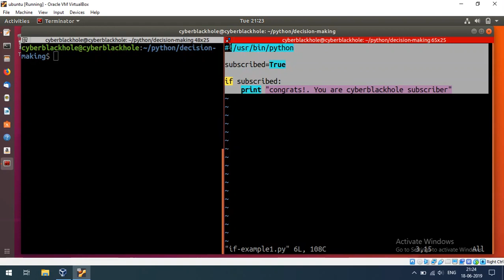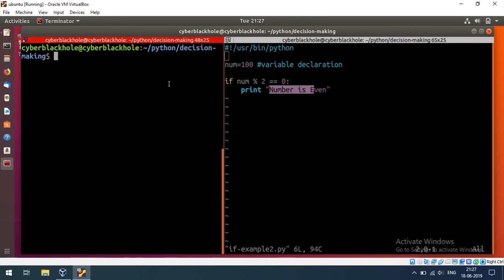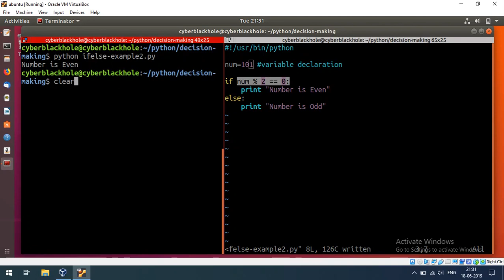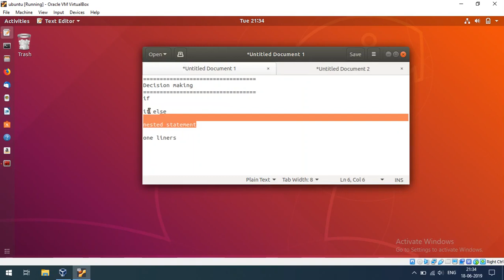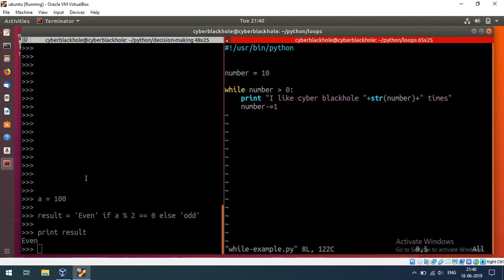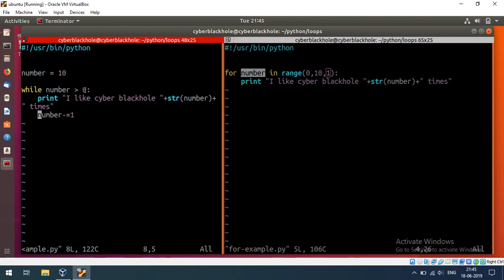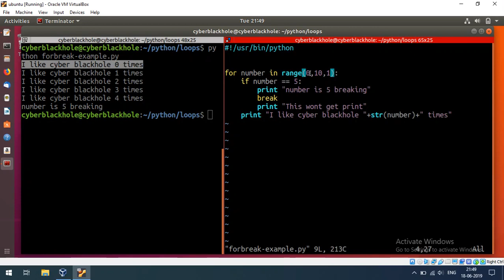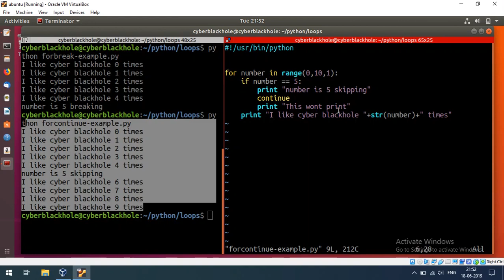Python-E5-Decision-Making-and-Looping-Statements | Tamil | Hacking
Python-E5-DecisionMacking and Looping Statments

Chapters:
0:00 if (Decision Making)
5:38 if else
8:35 Nested Statement
11:36 One liners
13:55 While (Looping Statment)
18:30 for
21:40 break (Control Statement)
24:30 continue